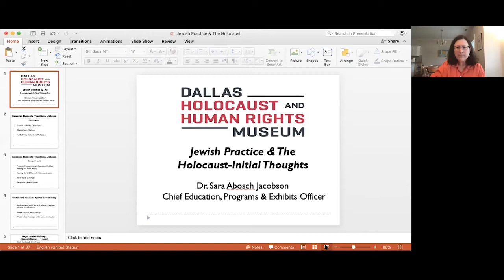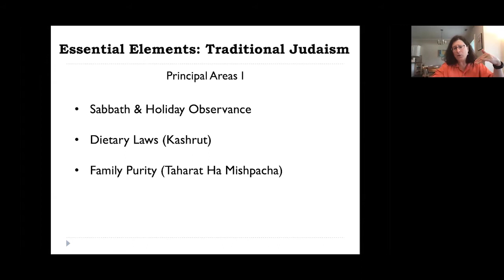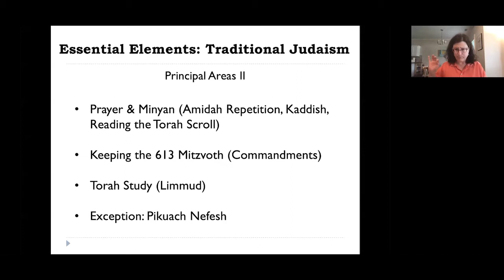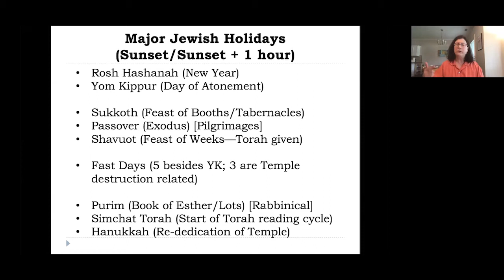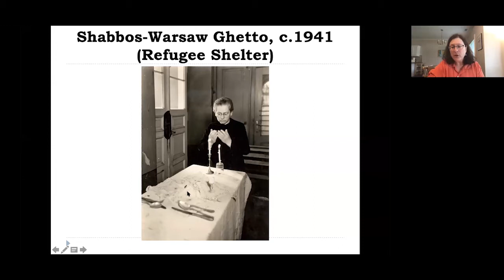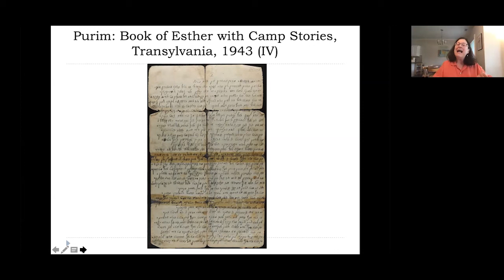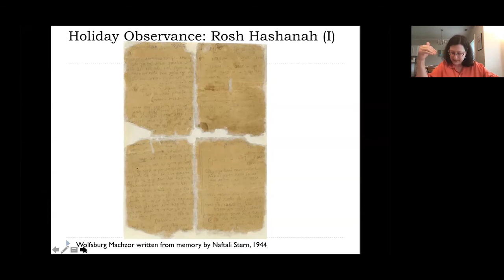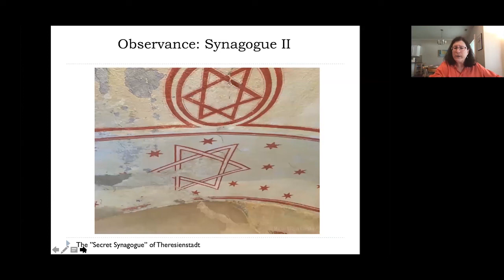Understanding Holocaust History: Jewish Faith and the Holocaust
Dr. Sara Abosch-Jacobson, Chief Education, Programs, & Exhibitions Officer, discussed the Jewish faith and the Holocaust.

This program took place on May 14, 2020.